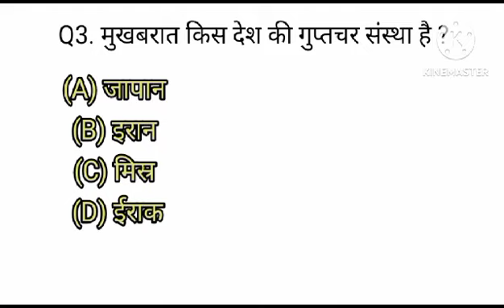Unbelievable GK Questions Revealed! What are the Hindi Questions for Competitive Exams?